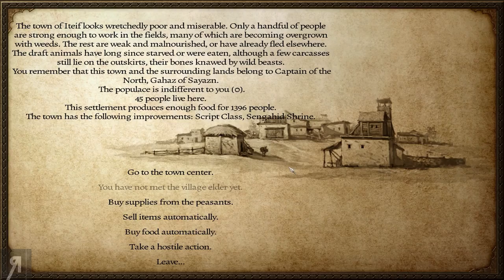Sayazn Warband Mod Gameplay Let's Play Part 2 (SPECIAL FEATURE)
Sayazn Warband Mod Gameplay Let's Play Part 2 (SPECIAL FEATURE) - You, the player, come to Kharisir in a time of uncertainty. Rising powers in every corner of the world seek to benefit from the power vacuum. But Sayazn is still capable of striking back at the usurpers. Do you join the old dominion and reconquer Kharisir? Or take up the black banner and take it for yourself? The choice is yours.

● Roberto Heese
● Kevin Lust
● The_Grim_Reaper
● Melan Moon
● Uncle Bob
● Fyhrr Skvelt
● Dennis Askling
● Zachary Galvez
● David MacLeod
● Rod Shaft

● What is Sayazn ?
"Kharisir is an isolated region of fertile land along the largely arid coasts of the great Mekish sea. It has a long a vibrant history, beginning with the arrival of the first hunter-gatherers in the prehistoric era.
The first cities grew quickly, fed on the great harvests cut from the black soil. The greatest of these was Gasha in the west. Ancient chroniclers describe in great detail the wide range of food available to its inhabitants, and the vast libraries and universities in the city.
The throne in Gasha ruled over most of kharisir for centuries, each successive dynasty continuing to reign in gasha.
This was not to last.
The invention of the printing press, and a universal writing script, allowed those not of noble birth to read and write. The power of the common man was rising.
Pressure from the expanding deserts forced nomads, once situated far from gasha, to move their flocks southwards. At the same time, sea raiders and traders alike from a far away land settled in the wet and marshy south. The throne in Gasha was losing its grip.
The final straw on the camel's back came swiftly. The invention of gunpowder in an otherwise unremarkable monastery bought the Gasha kingdom crashing down. The poorly disciplined armies of Gasha were routed by a musket-wielding peasant coalition at Kherzhil, in the 13th century of Gasha rule. The city was razed to the ground and the capital moved to khalahar, a small trading post in the shadow of the mountains. The previously unheard-of Sayaz dynasty took control, and the new kingdom flourished in three centuries of peace. For the second time, kharisir was united under a single banner.
However, the stability could not last. The Shahs of Sayazn withdrew to their vast palaces. Rebellions refused to be put down. And the devastating Gashajin war between the shah and his western generals split his empire in three.
You, the player, come to kharisir in a time of uncertainty. Rising powers in every corner of the world seek to benefit from the power vacuum. But Sayazn is still capable of striking back at the usurpers. Do you join the old dominion and reconquer kharisir? Or take up the black banner and take it for yourself? The choice is yours!"